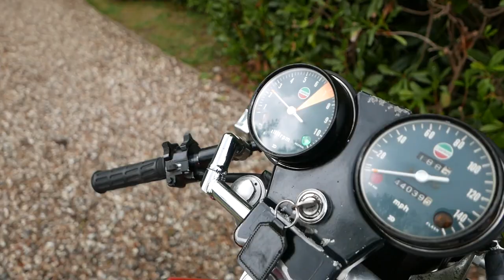Laverda 3C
1975 Laverda 1000cc Triple at Classic Super Bikes